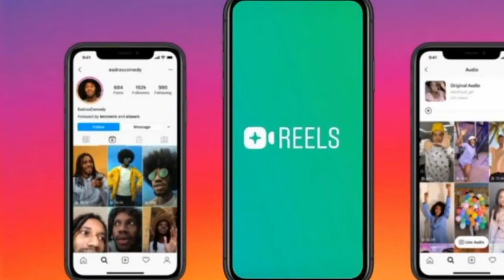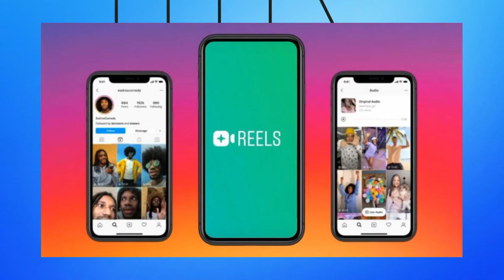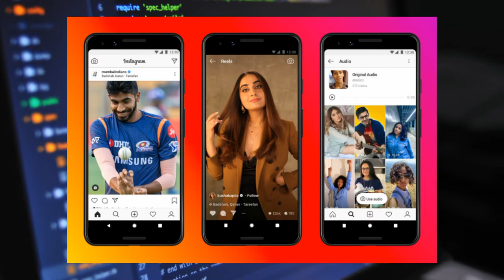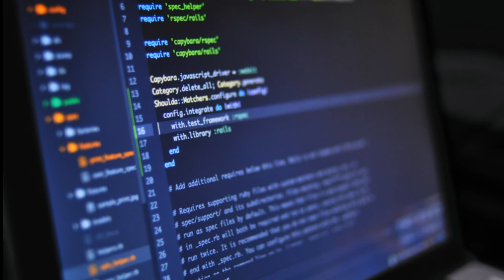Instagram reels review |instagram new feature |instagram reels vs tiktok?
Instagram reels have just updated and yess people's choice raises with TikTok vs reels.
Let's see it in detail.
Also. Go to my websites blog post
Any queries?